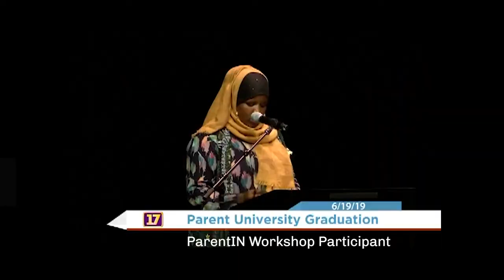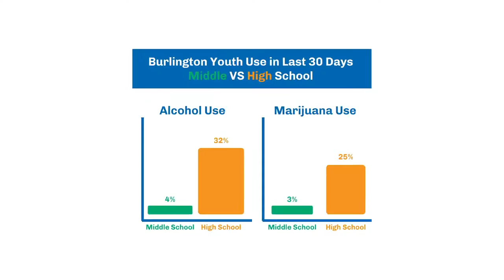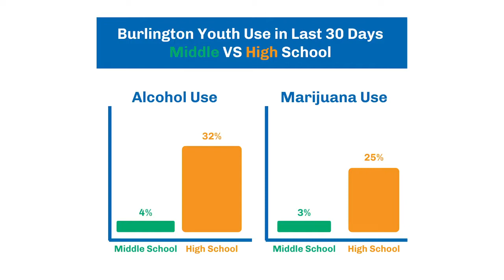Introducing ParentIN Burlington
Burlington Partnership for a Healthy Community created ParentIN to empower parents and caregivers of middle and high school students in Burlington with the support they need to help their children make healthy choices. Burlington students reporting substance use drastically increases each year from 6th to 12th grade. Start preparing now for what's to come with our educational tips and resources, engaging speakers, and parent Meet-Ups.